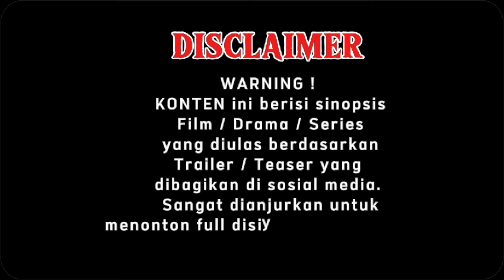Sinopsis Drama Bawah payung Awan Full Episdoe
Menceritakan tentang 3 orang sahabat bernama Widad (Nabila Razali), Soleiman (Ben Amir), dan Hanan (Nelissa Nizam) yang terlahir di perkampung kotor dan hina disebab profesi orang tua sebagai wanita lorong. Mereka berusaha untuk keluar dari lingkungan kotor dan hina tersebut hingga terlibat dalam kisah cinta segi tiga. berikut ulasannya